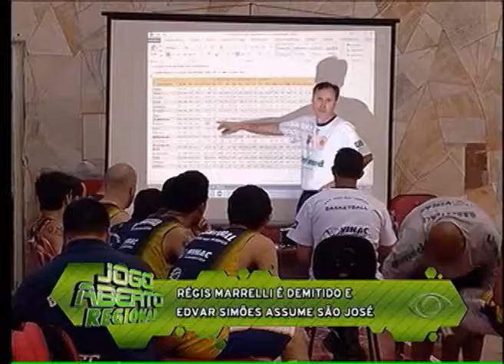JOGO ABERTO REGIONAL 12 11 2013 PARTE 03